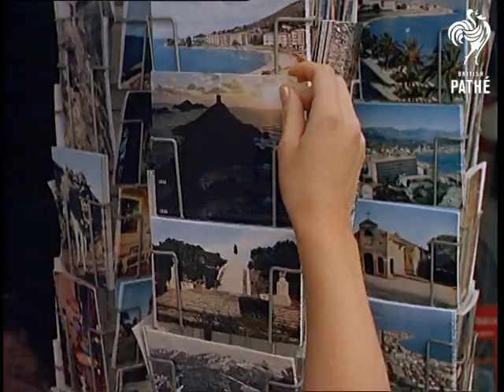Corsica (1968)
Bastia, Corsica.

Several shots of the harbour and town of Bastia; M/Ss of rose bushes and orange trees; a woman opens a window shutter and looks out from a building.  Various shots in the harbour; fishermen tend their boats and nets; one fisherman strokes a turtle that sits on the gangplank of a boat.  Two men put a dead dolphin down on a wooden trolley and wheel him off.  A couple walk by the harbour and stop to look at the view.  L/S of ships in the port; a small boat comes in towards us.

Several shots of the older part of town and surrounding countryside, including the church of Patrinomis (?) and the castle of Algajola; an old gun is seen at the castle; lovely shot of waves lapping over the rocks below.  In the harbour at Calvi we see a man fishing / angling with a cigarette in his mouth.  Fishermen look through their catch.

L/S of the coastline at Porto; people sit at tables by the water.  Men play boules beside a swimming pool; nice shots of people relaxing by the pool, reading magazines, writing postcards, having tea and water biscuits (?).  Various shots show the rocky coastline and countryside.  Donkeys loaded with small logs walk along a mountainside road.  In the town of Ajaccio we see a man with a little boy looking at Napoleon's statue and reading the inscription in stone beneath.  A young girl looks at the house where Napoleon was born.  Street scenes in the town show people looking at tacky Napoleon souvenirs: china and tea towels.

A young girl looks at postcards outside a shop.  More shots of the countryside, coast and hotels at Ajaccio.  Various beach shots of people playing catch with a ball, lazing on the sand and going out on pedal boats.

 FILM ID:455.03